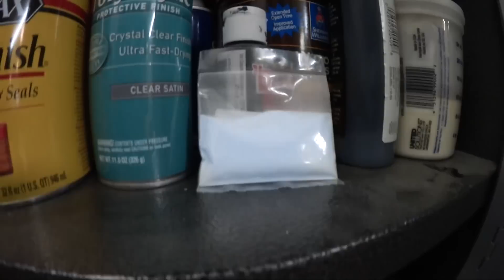Harley Davidson Glow Sign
I made this Harley Davidson sign for a good friend of mine.  It's unique because the engravings glow in the dark.  I did this by filling them with epoxy mixed with glow powder.  The sign was cut on my CNC router.   It turned out great!

Lemme know if you would like a sign like this.  Or if you would like to try it yourself, I can cut the sign and send it to you to take it from there.

You can see my website post with a list of build materials and where to get them